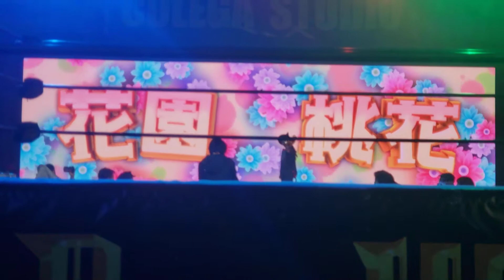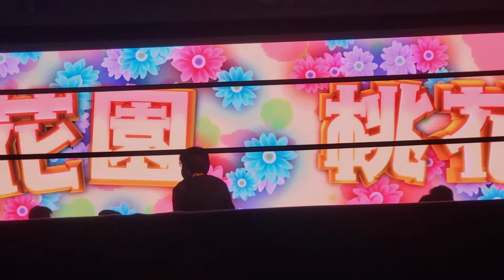Hanazono Army entrance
CPW20211202
花園軍団(仮)入場